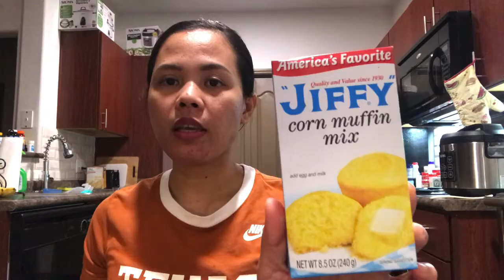Naka Sahod din sa YouTube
NakaSahod din sa YouTube 😃😍